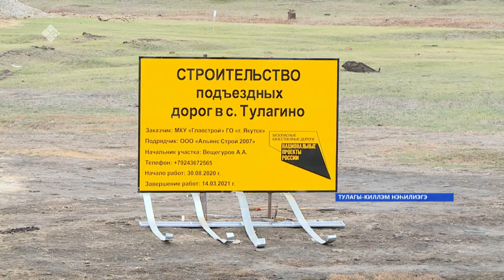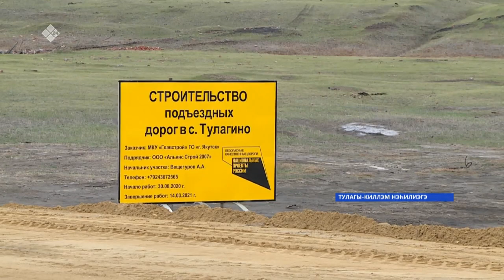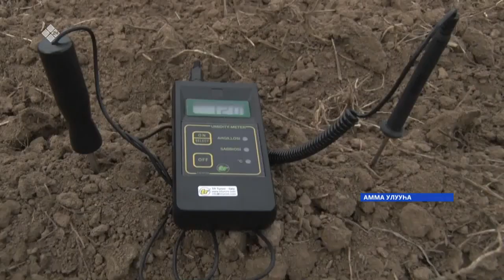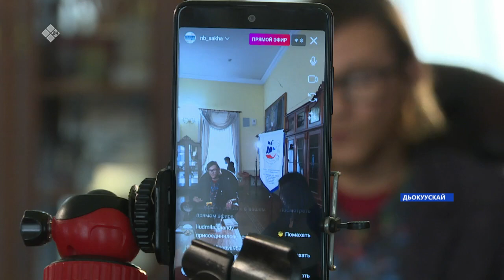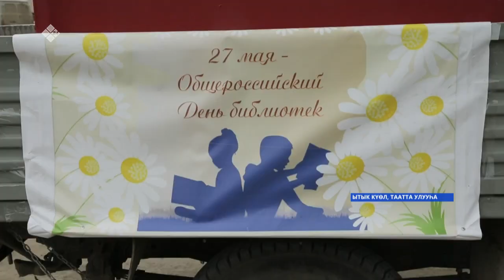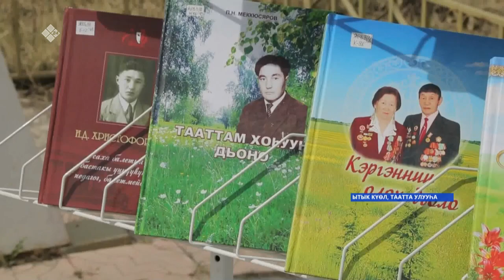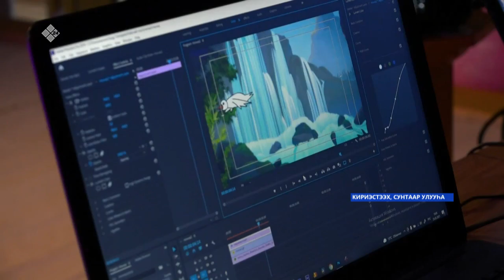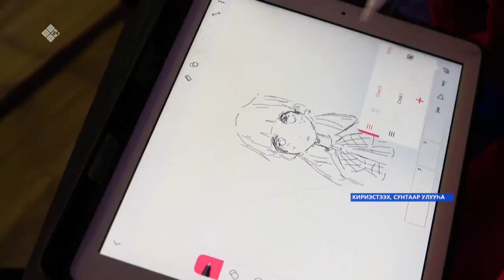«Саха сирэ» информационнай биэрии. Ыам ыйын 27 күнэ, 18.00ч.